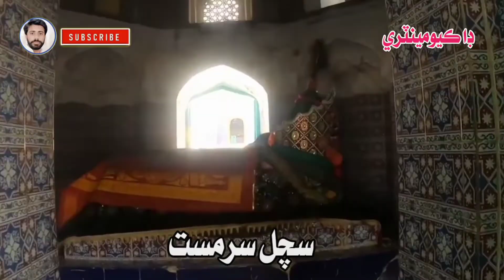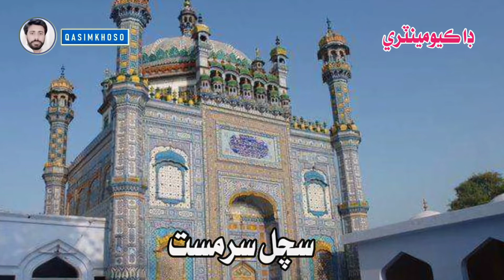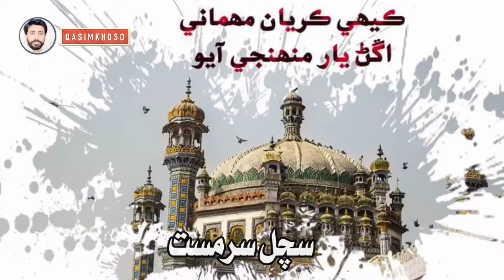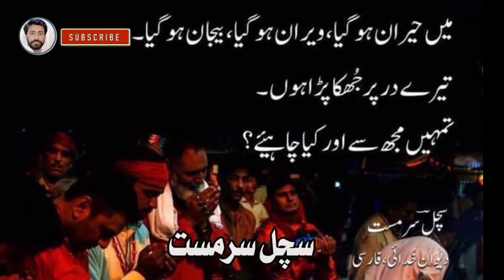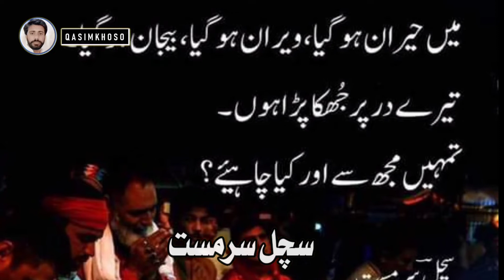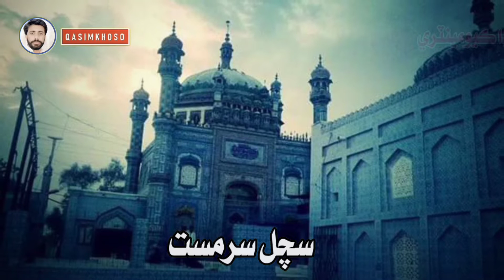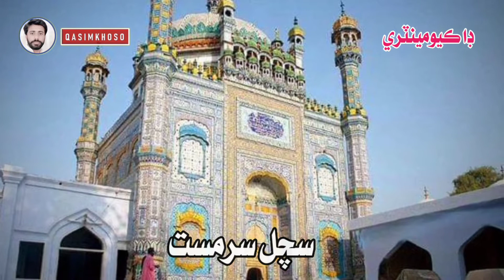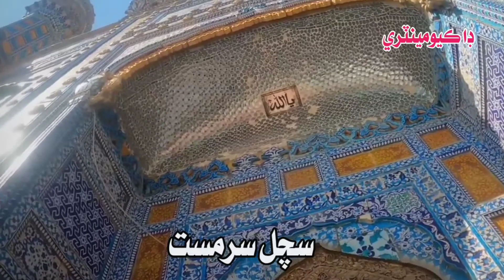Sachal Sarmast Life & Thoughts || Documentary || Urdu || Qasim Khoso حق موجود سدا موجود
Sachal Sarmast Life & Thoughts || Documentary || Urdu || Qasim Khoso

حق موجود سدا موجود